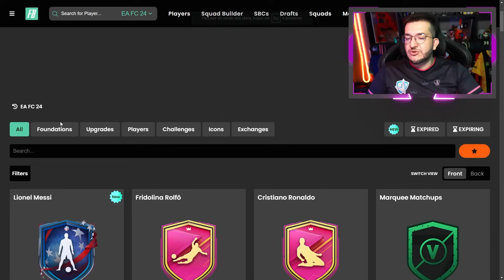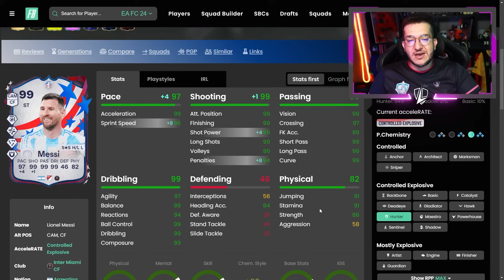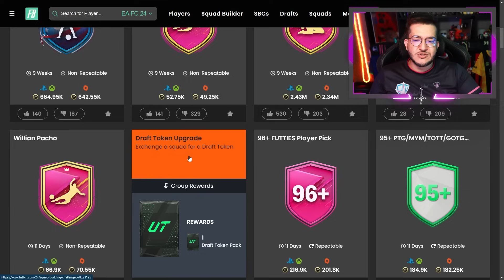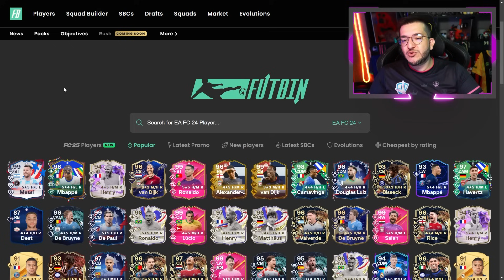FC 24 | 😯 NOVO DME MESSI 99 / NOVA EVOLUÇÃO BUGADONA || LINKER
Sorteio 10 EA FC para membros